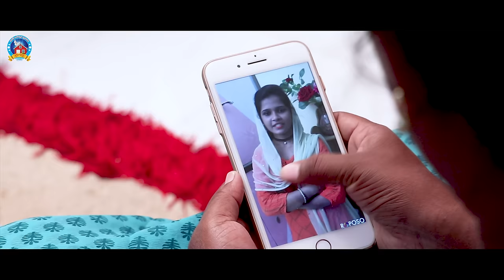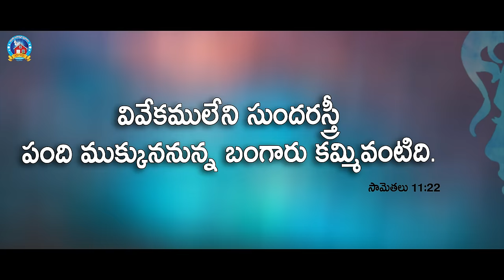Telugu Christian Short Film | ఆత్మీయ సౌందర్యం | 2020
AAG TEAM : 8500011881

Our Special Thanks To  : Holy Satya Digitals, Rajahmundry,
Dialogues : V.Ramakrishna, Rajahmundry
DI : Tabla John